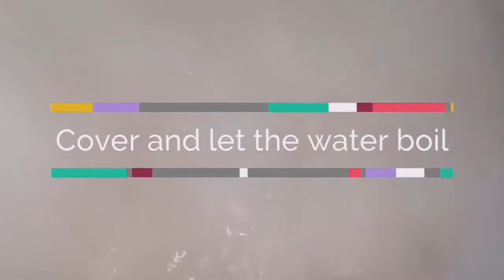Chicken Pulao || Homemade Chicken rice in English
Hey guys today I have made Amazing "Chicken Pulao" I hope u would like this recipe also try it at home and don't forget to like share and subscribe to my channel.
Ingredients
Chicken : 1 kg
Oil : 1 cup
Onion : 1 large
Bay leaf : 1
Green cardamom : 2-3
Black cardamom : 1
Black pepper : 3-4
Cloves : 2-3
Cinnamon : 2-3
Flower spice : 1
Cumin seeds : 1 tbs
Ginger garlic paste : 2 tbs
Tomatoes : 2 large
Red chili powder : 1&1/2 tbs
Corriander powder : 1 tbs
Turmeric powder : 1 tsp
Black pepper powder : 1 tsp
Green chillies : 3-4
Rice : 1 kg (washed and soaked 45 min before)
Water : 5 glass
Whole spices powder : 1 tsp
Green Corriander : 2 tbs